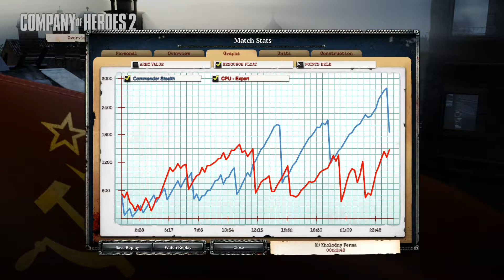Company of Heroes 2 Expert Battle | (Commander Stealth) Soviet Forces vs. Expert Wehrmacht Ostheer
A full length 500 Victory Point match on Kholodny Ferma  against an Expert Wehrmacht Ostheer commander.